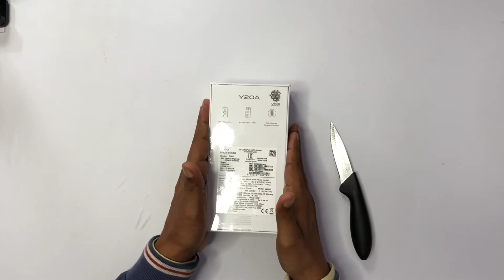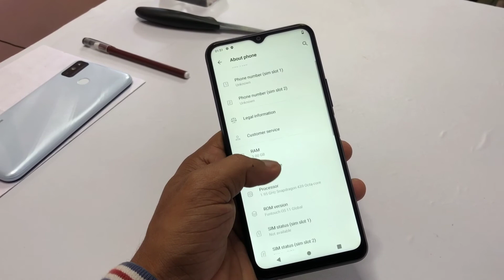Vivo y20A Unboxing and first impression | Most Premium Smartphone | Android 11 💪💪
Hi
aaj hum log karege Vivo y20A Unboxing and first impression | Most Premium Smartphone | Android 11 💪💪. aap sabhi videos ko dekhne k baad apna partikiriya jarur de . agar video pasand aye to video ko like de or sath me comment kar jarur bataye ki video kaisa laga or channel ko SUBSCRIBE jarur Karen ,

Thanks

My camera /